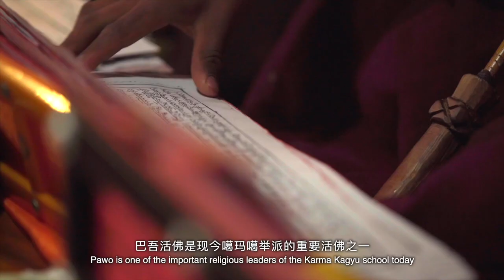Pawo, Living Buddha of the Karma Kagyu school